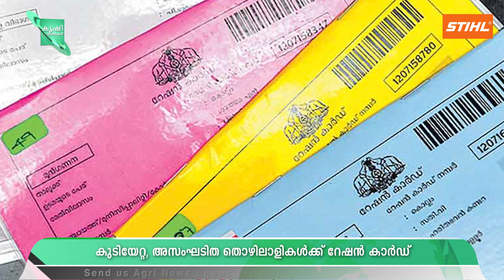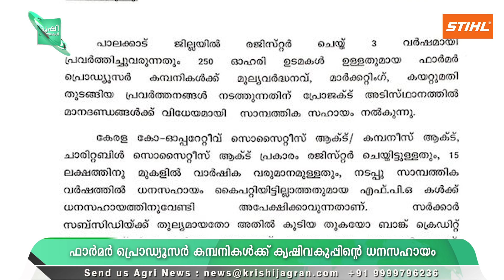Ration Card :കുടിയേറ്റ തൊഴിലാളികൾക്കും റേഷൻ കാർഡ് | Free Ration | SupremeCourt India | Subsidy |loan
00:00 Headlines
00:33 കുടിയേറ്റ, അസംഘടിത തൊഴിലാളികൾക്ക് റേഷൻ കാർഡ്
01:13 കേരളത്തിലെ ഡ്രൈവിംഗ് ലൈസൻസ് കാർഡുകൾ സ്മാർട്ടാകുന്നു
01:34 സഹകരണ എക്സ്പോ 2023; എറണാകുളത്ത് തുടക്കം
01:59 ഉദ്ഘാടനത്തിന് തയ്യാറായി കൊച്ചി വാട്ടർ മെട്രോ
02:16 എറണാകുളത്ത് ജൻ സുരക്ഷ 2023 പദ്ധതിയ്ക്ക് തുടക്കം
02:38 പട്ടിക വർഗ വിദ്യാർത്ഥികൾക്ക് മികച്ച വിദ്യാഭ്യാസം ഉറപ്പാക്കും: മന്ത്രി
03:03 ഫാർമർ പ്രൊഡ്യൂസർ കമ്പനികൾക്ക് കൃഷിവകുപ്പിന്റെ ധനസഹായം
03:34 കാപ്പി കൃഷിയിലും ദുരിതം വിതച്ച് കാലാവസ്ഥ മാറ്റം
03:56 ഉൽപാദനം കുറഞ്ഞു; ഇന്ത്യയിൽ പഞ്ചസാര വില കുതിച്ചുയരുന്നു
04:17 12 കോടിയിലധികം രൂപയുടെ നാശനഷ്ടം നേരിട്ട് കാർഷിക മേഖല

IMAGE CREDITS: PEXELS.COM, Manormaonline, Facebook, PRDKerala
VIDEO CREDITS: PEXELS.COM